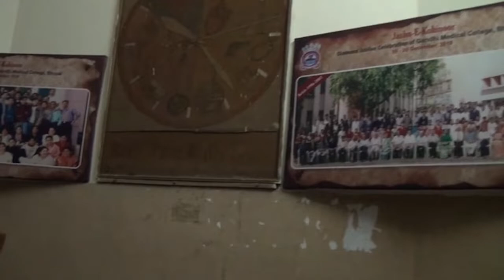Anugoonj 2k18 : "Feel the Eco within" teaser | Gandhi Medical College, Bhopal | Annual Fest 2018